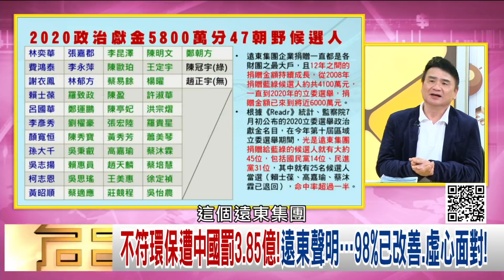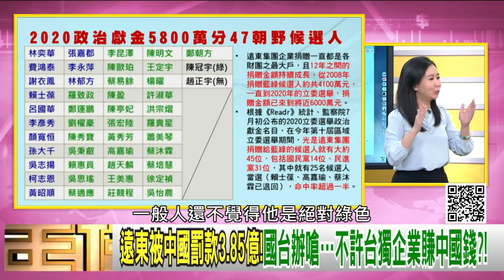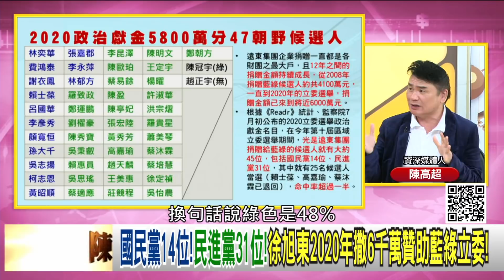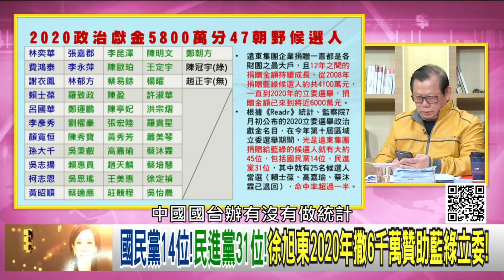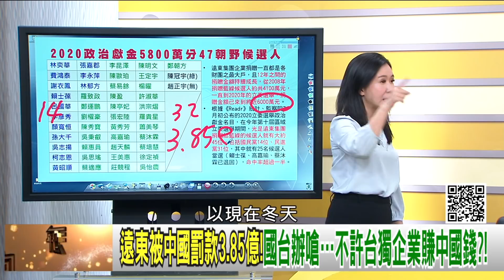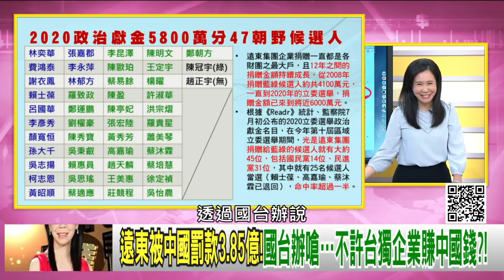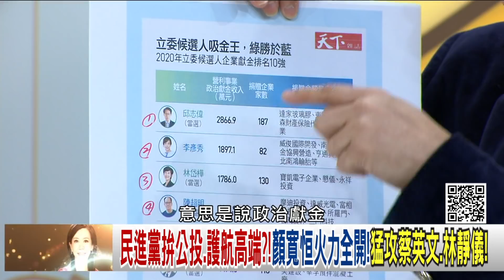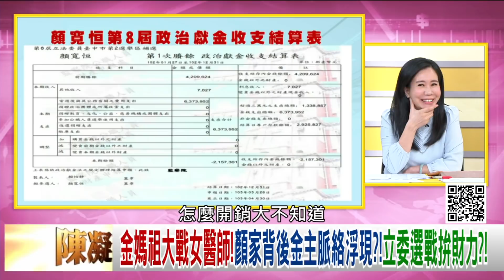精彩片段》陳高超:總共捐了6千萬...【年代向錢看】2021.11.23